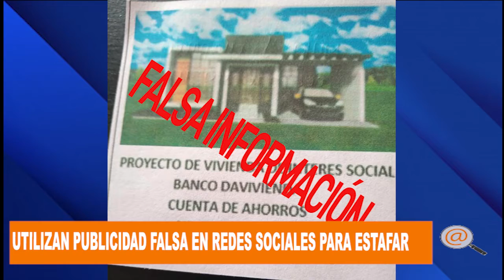GERENTE DEL IDEAR DENUNCIA QUE PERSONAS ESTAN VENDIENDO UN TERRENO DE PROPIEDAD DEL IDEAR